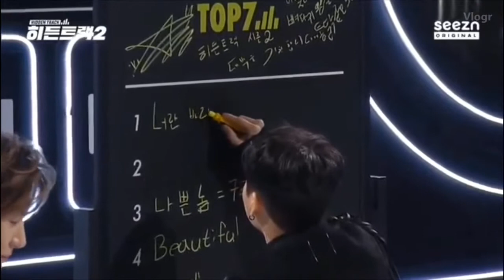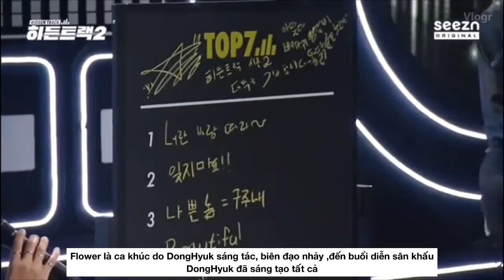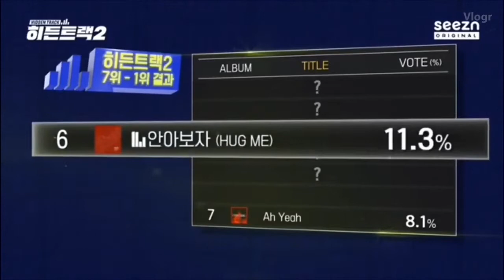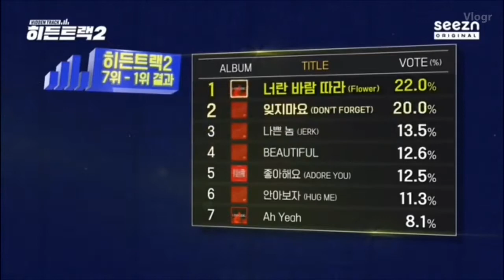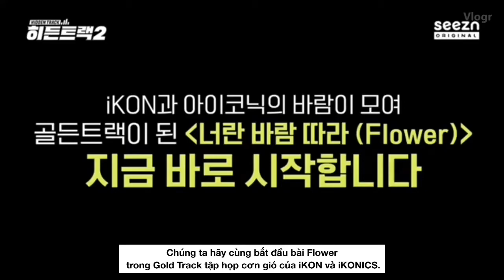[VIETSUB] Hidden Track 2 ~ iKON (5/5)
Sản phẩm của iKONSUBTEAM, xin đừng re-up!